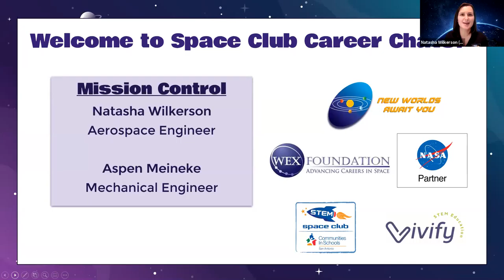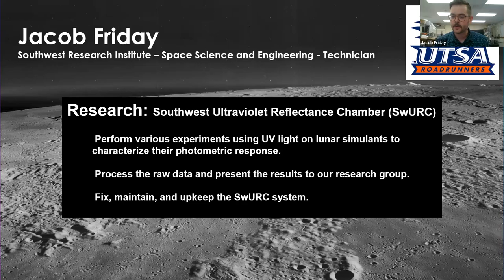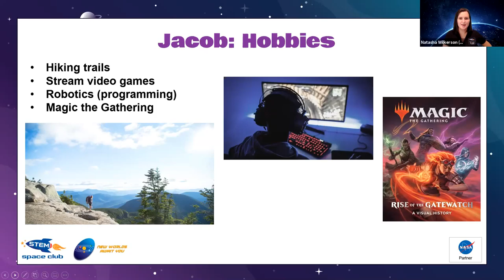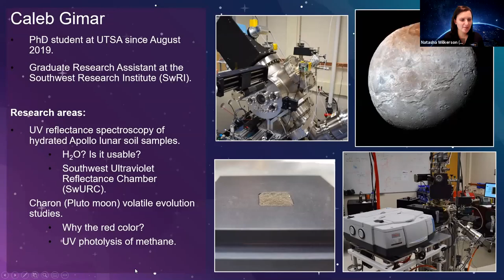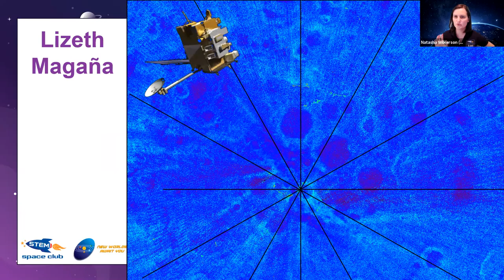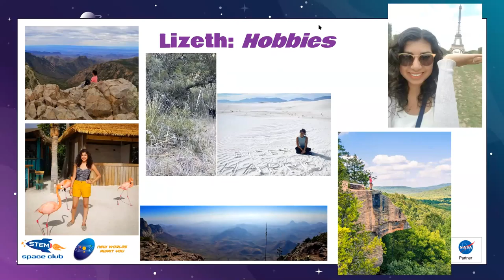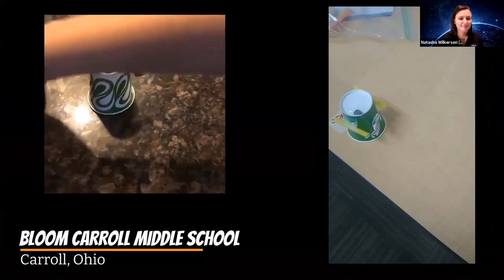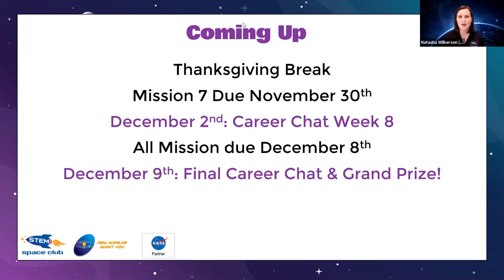Career Chats: Lizeth, Caleb, & Jacob (Physics College Students)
In this week's Space Club Career Chat, we are mixing it up with 3 guests!

🚀 Lizeth Magaña & Caleb Gimar are graduate students in the physics and astronomy department at the University of Texas at San Antonio.
🚀 Jacob Friday is a technician at Southwest Research Institute's Space Science and Engineering Division